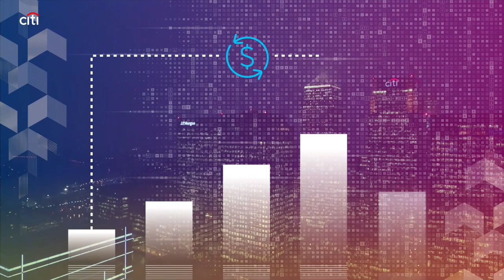Citi: The Future of Instant Payments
Digitization, payment efficiency needs and the growth of e-commerce are driving the global demand for instant payments. Leveraging the strength of its global proprietary network, Citi is leading the industry with innovative and award-winning instant payments solutions that can help unlock greater payment efficiency, strengthen supply chain networks and improve your customers' payments experience.